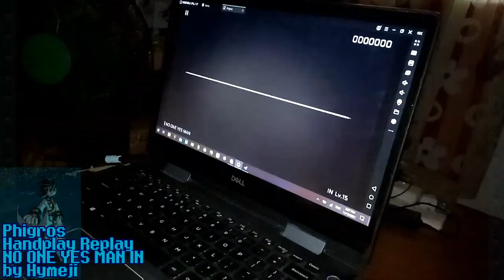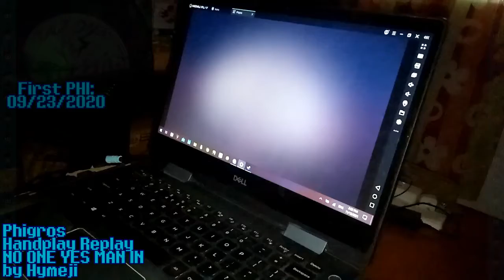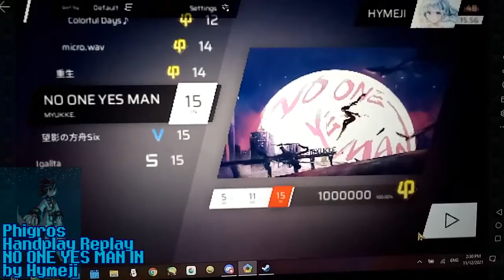[Phigros Handplay Replay: Still one of my favorite songs in the game] NO ONE YES MAN IN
MYUKKE effing rocks!
It's still a very hard one to PHI again, but nevertheless I did it. I was supposed to record this as thumbplay or thumb vs index, but I keep effing up, so I just decided eff it, and just do normal play, as jacks then flicks give me good for no reason.

Player: Hymeji
Calibration: 300ms